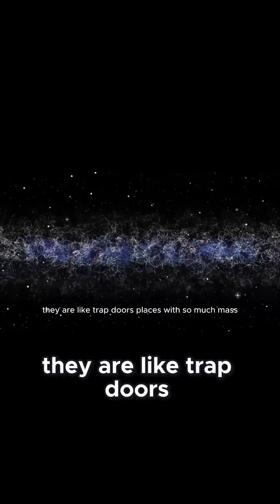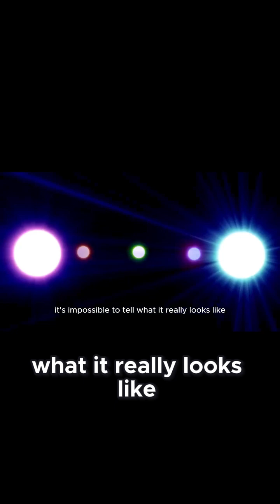Unveiling Black Holes The Universe's Most Powerful and Mysterious Phenomena Explained!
What exactly is a black hole? How do they form, and why can't anything escape them—not even light? In this mind-blowing video, we dive deep into the science behind black holes, exploring their mysterious origins, immense gravitational power, and the fascinating role they play in shaping our universe. From stellar collapse to supermassive monsters at the hearts of galaxies, uncover the truth behind these cosmic enigmas.

🔭 Whether you're a space enthusiast or just curious about the universe, this is your ultimate black hole explainer!